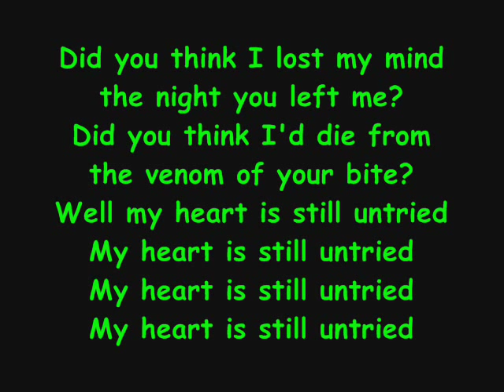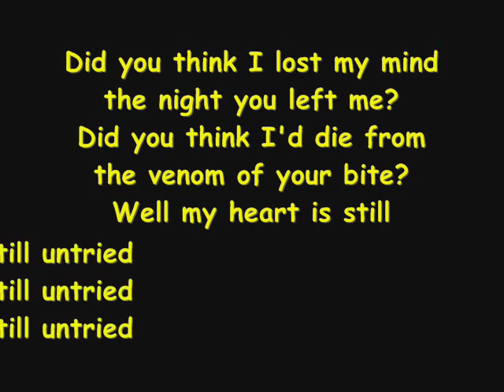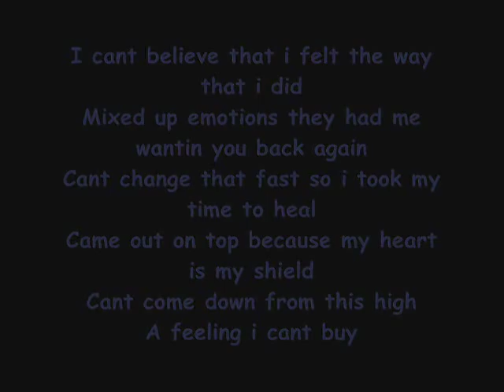Király testvérek - Untried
A videó nem biztos, hogy az eredeti zenét tartalmazza, mert a vidtomp3 csak ezt engedte. :)